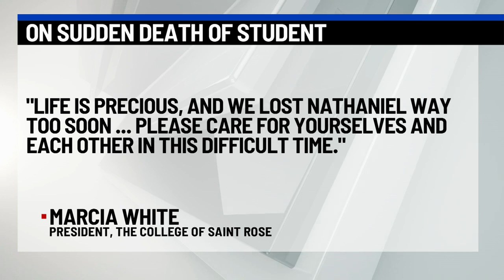Saint Rose student dies in college dorm